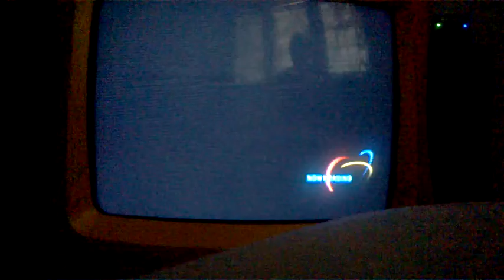Sonc Riders is music, Sonc Riders is life!!!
This is for the Kaito.com channel.